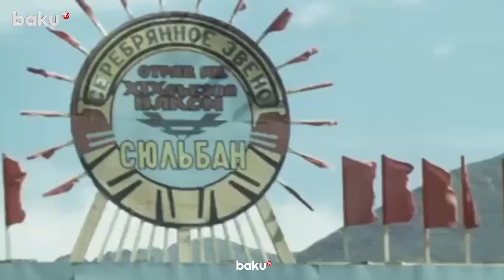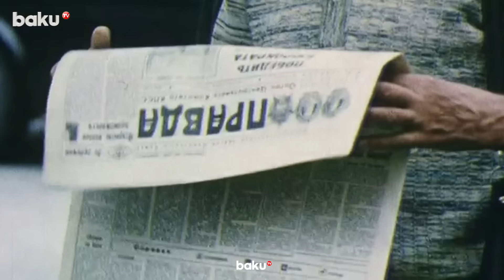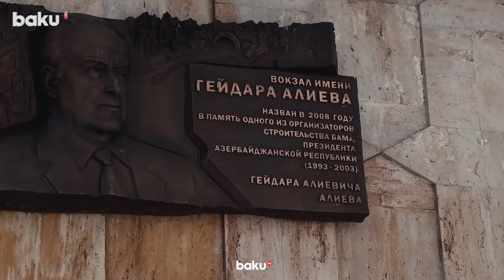Heydər Əliyevin həyata keçirdiyi tarixi missiya | Baykal-Amur Magistralı - ARAŞDIRMA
Öz dövrünün ən nəhəng logistika layihəsi kimi ərsəyə gələn Baykal-Amur Magistralı insan fədakarlığının təcəssümü idi.
Coğrafi baxımdan ölkəmizdən xeyli uzaqlarda yerləşən bu dəmiryolu marşrutunun gerçəyə çevrilməsində azərbaycanlıların əməyi danılmazdır.
BAM-ın reallaşdırılmasında xüsusi xidmətləri olan bir azərbaycanlı da Ulu Öndər Heydər Əliyevdir.
Onunla çiyin-çiyinə çalışanlar etiraf edirlər ki, belə böyük bir layihənin öhdəsindən gəlmək və onu başa çatdırmaq Heydər Əliyevin iradəsi sayəsində mümkün idi. O nəinki magistralın problemləri ilə məşğul idi, hətta fəhlələrin nə ilə və necə qidalanmaları, evlərinin isti olub olmaması, uşaqlarının məktəbə rahat getməsi ilə də maraqlanırdı.
Qeyd edək ki, o zaman Heydər Əliyev həm də Sovet İttifaqının bütün növ nəqliyyat – hava nəqliyyatından tutmuş avtomobil nəqliyyatına qədər xalq istehlakı mallarına nəzarət və bütün sosial sahələrə rəhbərlik edirdi. Üstəlik, təqaüdçülərin problemləri, səhiyyə, elm, mədəniyyət və idman məsələləri də Heydər Əliyevin nəzarətində idi.
Maraqlı məqamlardan biri də odur ki, BAM da azərbaycanlılar iki qəsəbə inşa ediblər. Bunlar Anqoya və Ulkan adlı qəsəbələrdir. Buradakı memarlıq üslubu da Azərbaycanı xatırladır.
Anqoyadakı dəmiryolu vağzalı 2008-ci ildən Ulu Öndər Heydər Əliyevin adını daşıyır.
Rusiyanın Şərqi ilə Qərbini birləşdirən, Sakit okean sahillərinə qədər uzanan strateji əhəmiyyətə malik olan magistral vacibliyini indi də qoruyub saxlayır.
İllər keçəcək, Sibirin, uzaq Şərqin qoynundan keçən magistral yol öz aktuallığını itirməyəcək. Heydər Əliyev imzası ilə gerçəkləşən bir çox layihələr kimi, bu unikal tikinti də insanlara və dövlətlərə xeyir, mənfəət və ümid bəxş edəcək.

00:00 - Giriş
00:58 - Yuri Andropov Ulu Öndərə nəqliyyat problemi üçün müraciət etdi
02:15 - Andropov mənə Baykal-Amur magistralının öhdəliyini tapşırdı
04:11 - Qərara gəldim ki, Baykal-Amur magistralının tunelinə özüm düşüm
05:13 - Vladimir Yakunin Ulu Öndər Heydər Əliyev haqqında dedikləri
05:53 - 29 sentyabr 1984-cü ildə Baykal-Amur magistralı (BAM) tikildi
07:28 - Anqoya dəmiryolu vağzalı 2008-ci ildən Ulu Öndərin adını daşıyır
07:34 - Rusiya Prezidenti Heydər Əliyevin BAM-ın tikintisindəki əvəzsiz rolundan danışdı